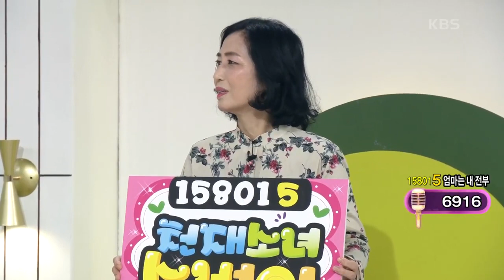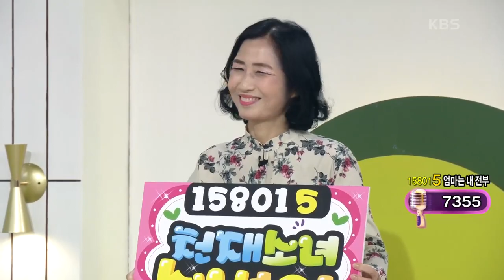[도전 꿈의 무대] 2승에 도전하는 송별이의 ‘천년바위’♬ KBS 220601 방송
2승에 도전하는 송별이의 ‘천년바위’♬